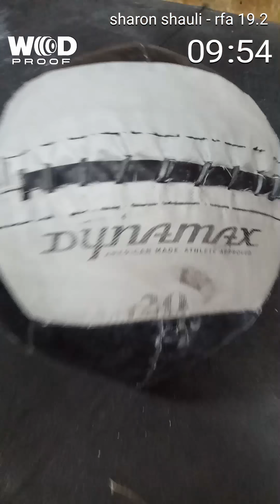Rfa 19.2 sharon shauli